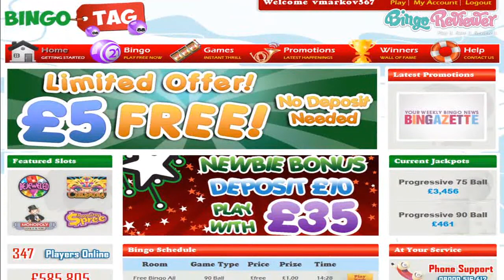Bingo Tag - Video Review by BingoReviewer